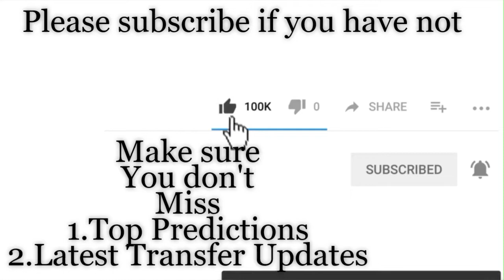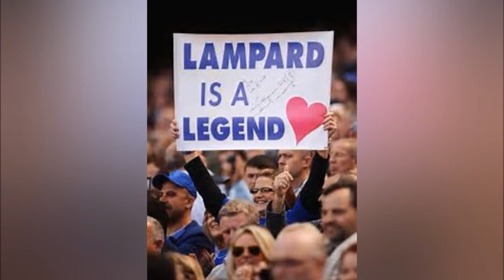Bohemians vs Chelsea | Team preview & Analysis | 2019/20 Pre-Season Friendly Predictions